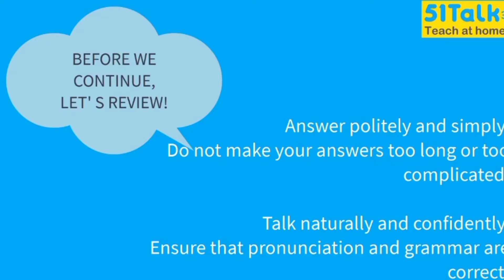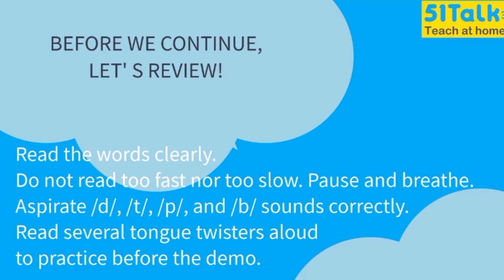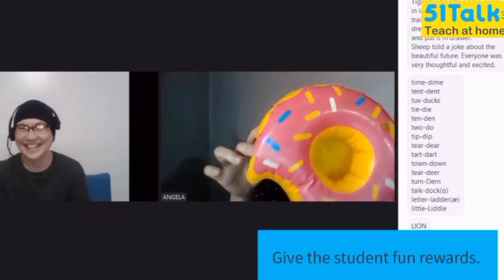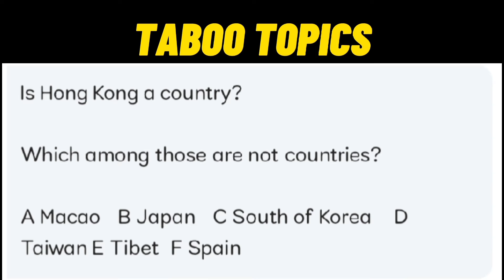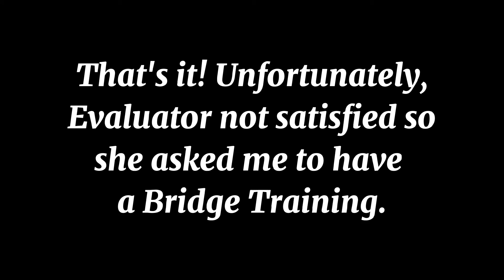51TALK CE DEMO 2021 | NEW PROCESS | FJ Lozano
TITLE: 51TALK CE DEMO 2021 | NEW PROCESS | FJ Lozano

Hi mga Ka G!! Welcome to my YT Channel!

Another vlog regarding sa 51Talk, hope nagkaroon kayo ng ideas!
You can also watch my ACTUAL CE Demo 😅😅